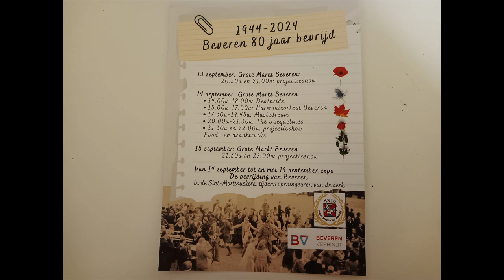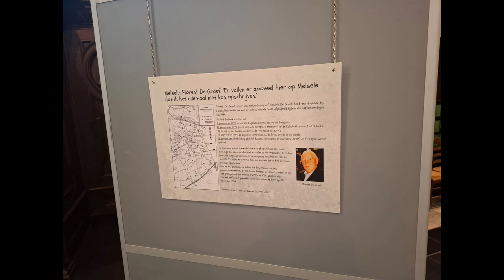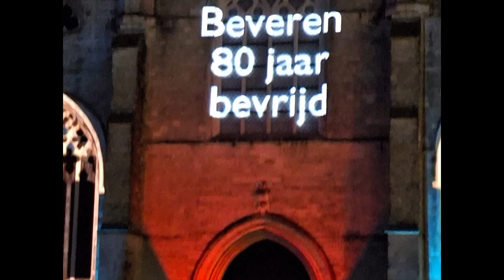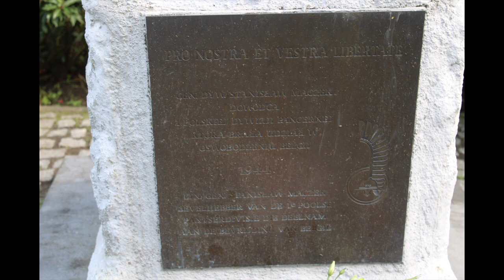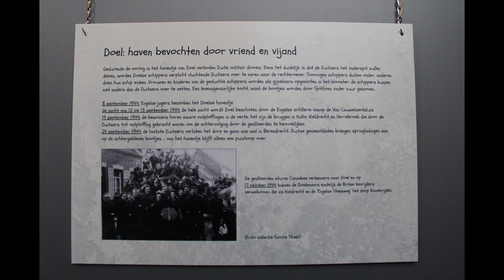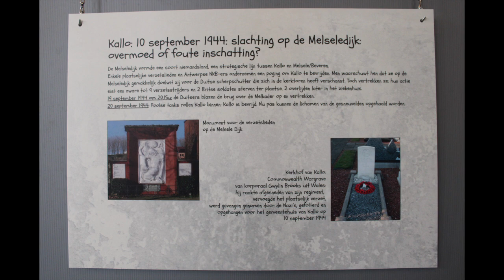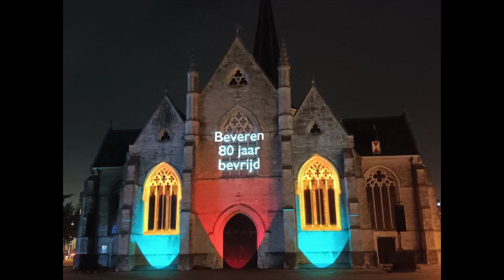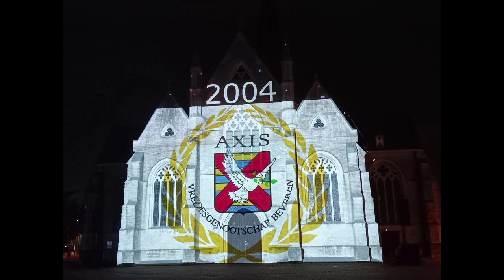Viering 80 jaar Bevrijding van Beveren Waas, 2024